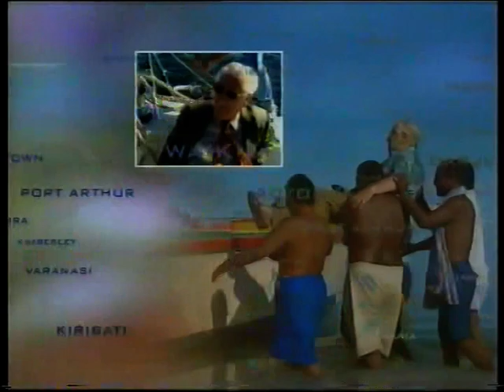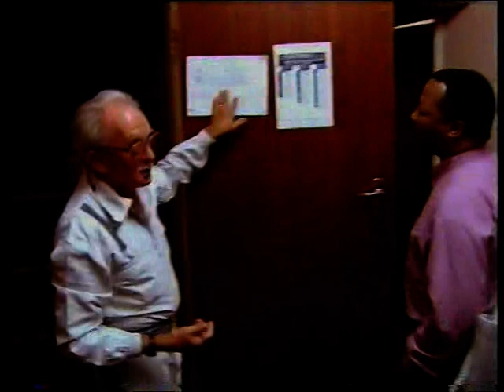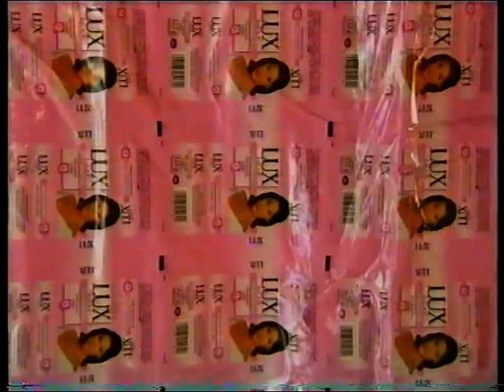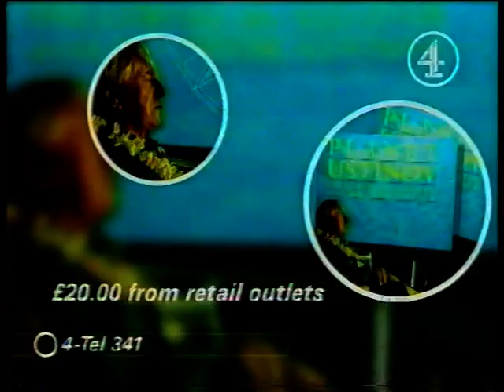CH4 Planet Ustinov [Peter Ustinov In South Africa] (Dec 1998)